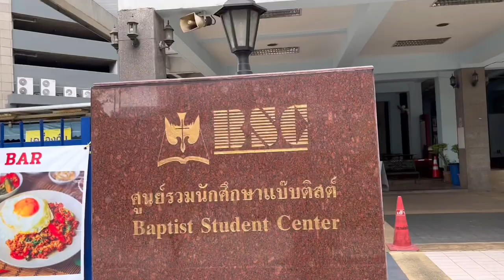ASMR Cafe Vlog Mini Coffee Shop CAFE OLE & Slow bar | Tasty Inside Small Business Design Ideas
CAFE OLE & Slow bar Bangkok ASMR Cafe Vlog Mini Coffee Shop  | Tasty Inside Small Business Design Ideas Bangkok Foodie

- CAFE OLE & Slow bar -
ร้านกาแฟ Slow bar ย่าน พญาไท ถนนศรีอยุธยา ราชเทวี
บริเวณ ติดกับ คอนโดพญาไทเพลส ใต้ตึก แบ๊บติสท์
🚗🛵  จอดรถในตึก แบ๊บติสท์ หน้าร้าน